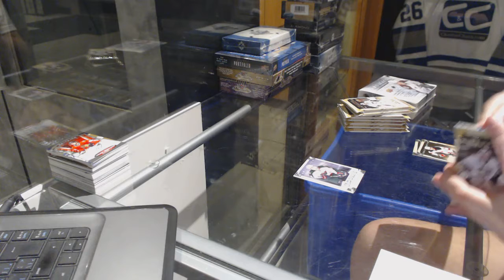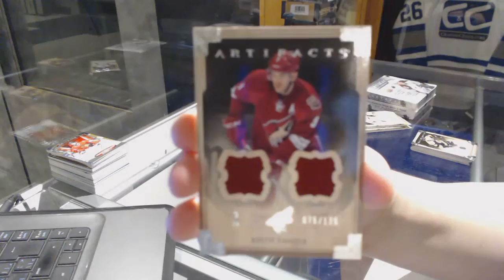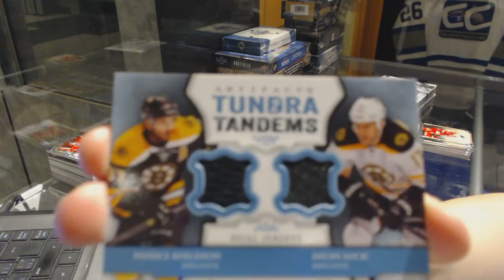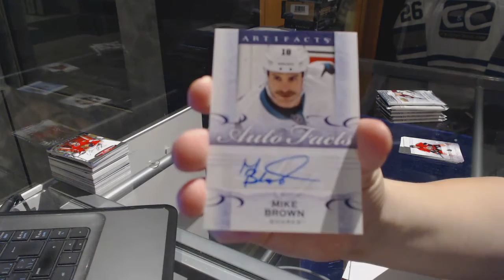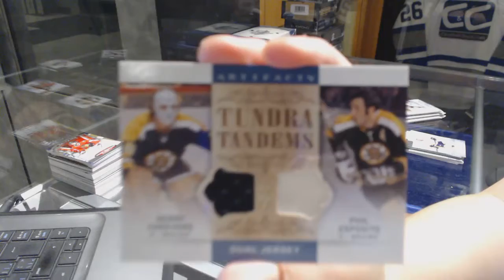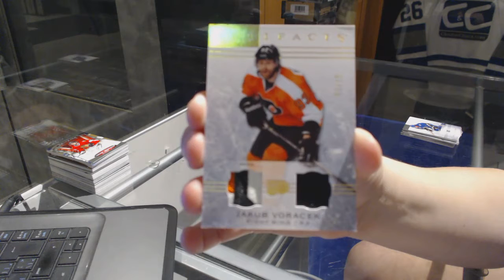13-14 UD Artifacts & 14-15 UD Artifacts Hockey Box Break - C&C GB #7511